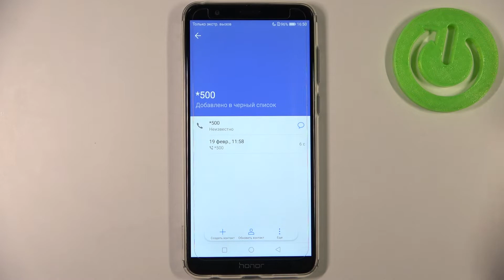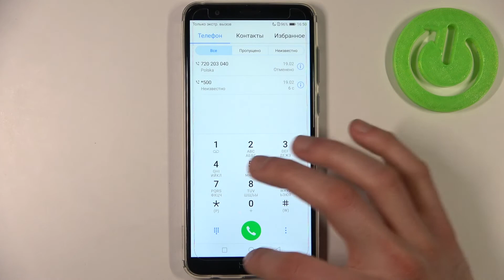Как зблокировать номер на Honor 7X / Блокировка номера на HONOR 7X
Всем привет,если вам надоедает или спамит какой-то номер и у вас телефон HONOR 7X,то его можно запросто добавить в черный список! Как же это сделать? Легко! В этом видеоролике мы вам это расскажем. Рассказываем как заблокировать номер телефона на HONOR 7X!

Как добавить чей-то номер в черный список HONOR 7X? Как заблокировать номер телефона на HONOR 7X? Как добавить номер из контактов в черный список? Как заблокировать номер из контакотов?